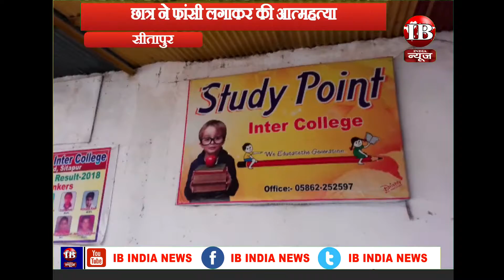सीतापुर, स्कूल प्रबंधन की टॉर्चर व विद्यालय से नाम काटने से आहत छात्र ने लगाई फांसी मौत